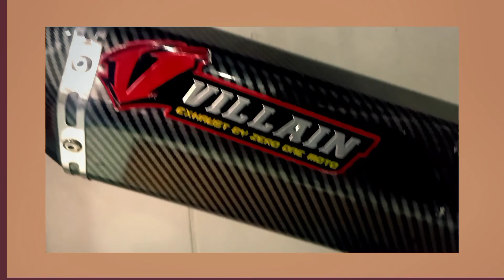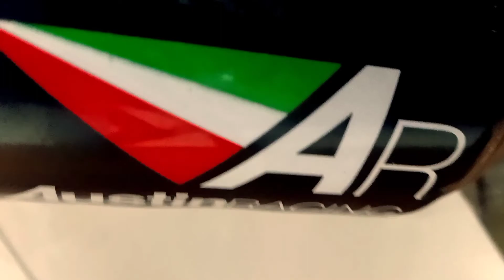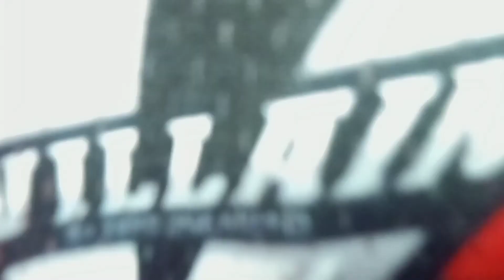ANG CUTE NG BOSES NIYA|Ayuda |ZeroOneMoto|JC MotoVLog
VLog title: ANG CUTE NG BOSES NIYA LittleMadam GRXChinMount ZERO1EKAWANGNAMBAWAN |JC MotoVLog

SALamat Kay Boss Arch Ng ZeroOneMoto.DahiL May Ayuda Para Sa Mga Aspiring Motovloggers Nah KatuLad,.Mag Cocontent Kah Lng Sa Shop Ng ZeroOneMoto..At May Ayuda Kanah..Sana Mag Enjoy Kah Sa Video Natoh. TuLoy-tuLoy Lng, SaLamat Sa Suporta Yeeehhhh...

Intro Credit:Boss TL. PH

FbPage: JC MotoVLog
TiktokAccount:johnjeggercarrill16